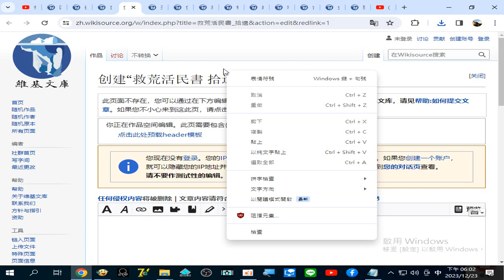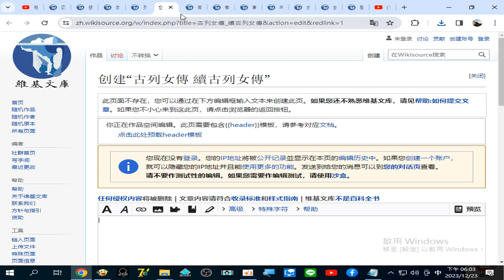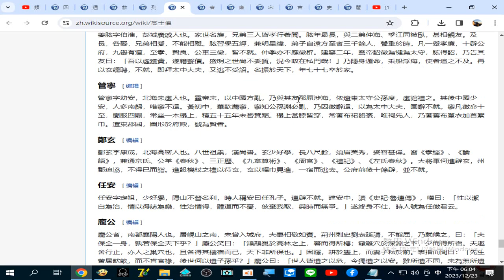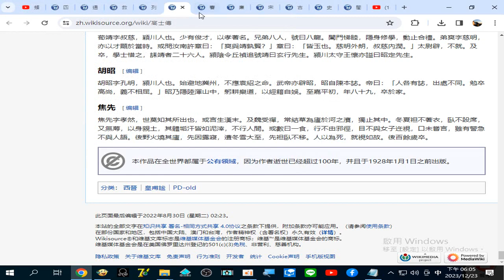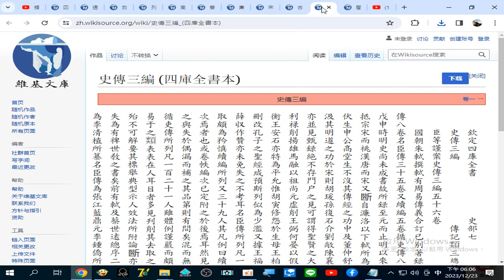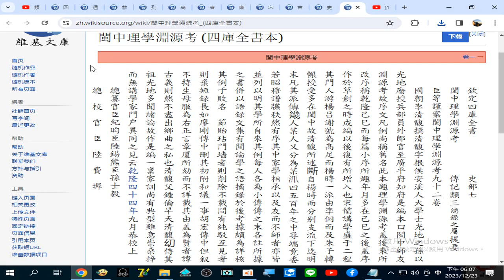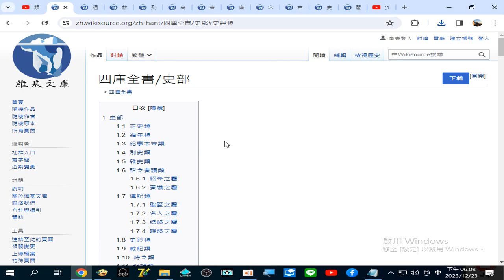救荒活民書 - 维基文库，自由的图书馆 20231223